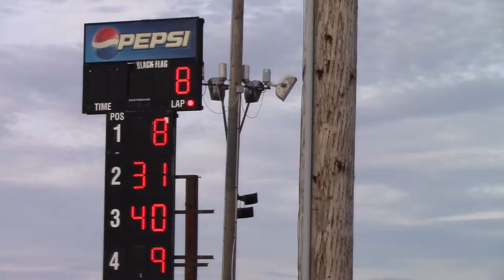Boone FB Stock Heat 3 4/6/19